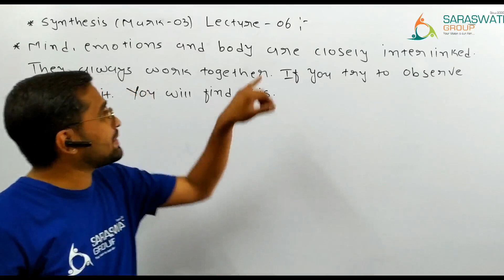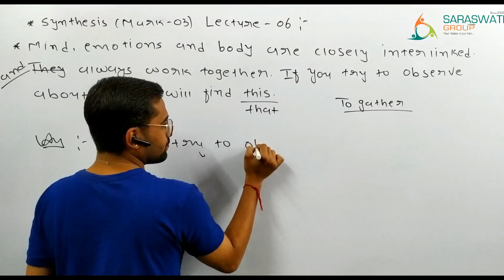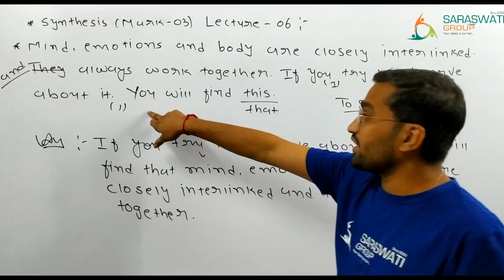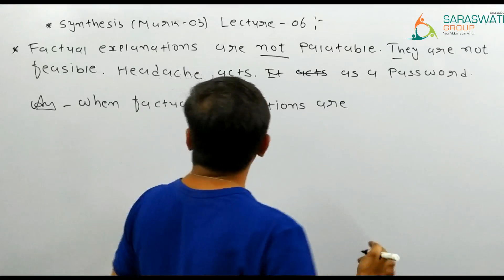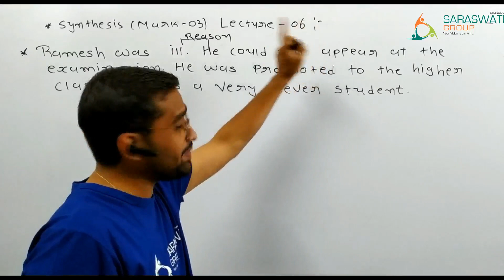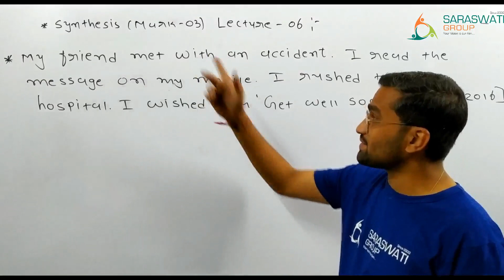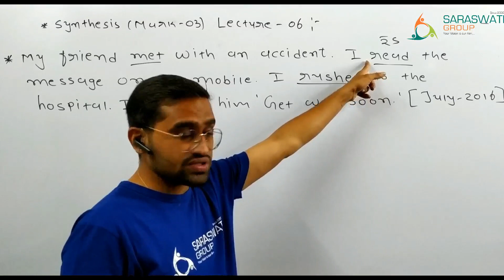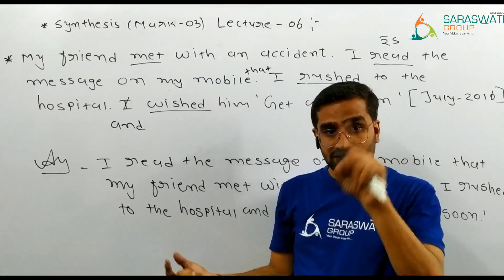Synthesis lecture 06II Std 12 II Saraswati Group of Education